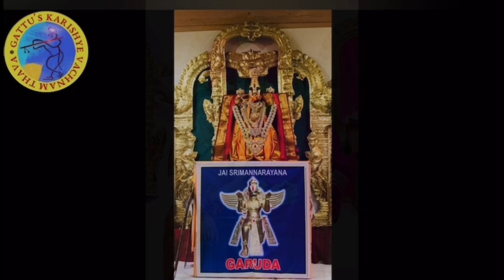శ్రీ విష్ణు సహస్రనామం నుంచి - 35వ నామం